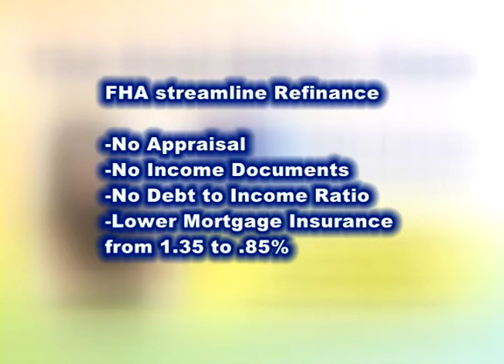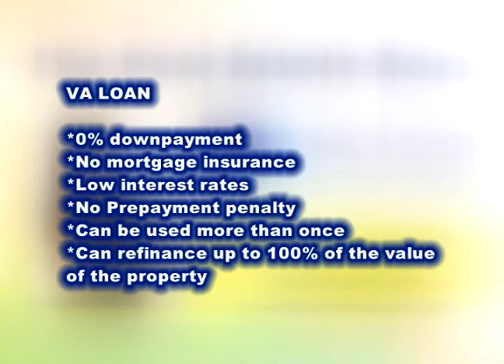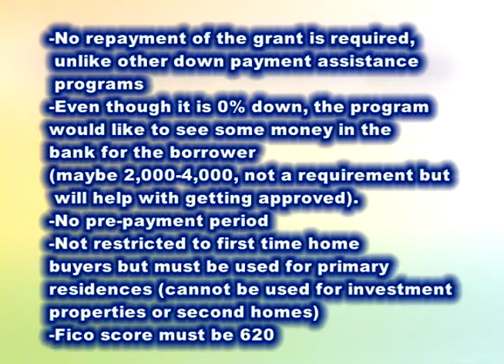Mia McLeod shares Loans Available for Home Buyers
Kababayan Today 12-21-16
Part of 1 of 1: Mia McLeod of McLeod & Associates shares loan programs that are available for home buyers. Make sure to call them!